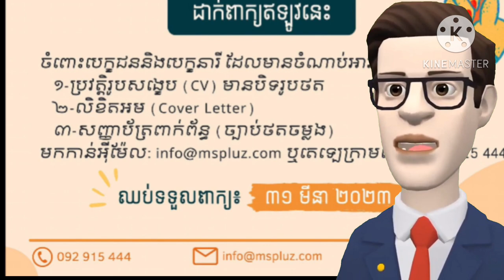ប្រភពការងារ Jobsource ផ្នែកគណនេយ្យករ ផ្នែកទីផ្សារ | episode108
គោលបំណងក្នុងការបង្កើត  Channelនេះ!
+ផ្តល់ឱកាសការងារល្អៗ ថ្មី បុគ្គលិក និង និសិ្សត
+ផ្លាស់ប្តូរបទពិសោធន៍ការងាររបស់ខ្លួនអោយកាន់តែប្រសើរឡើងបន្ថែមទៀតដើម្បីសម្រេចនូវក្តីសុបិន្តរបស់ខ្លួននៅពេលអនាគត